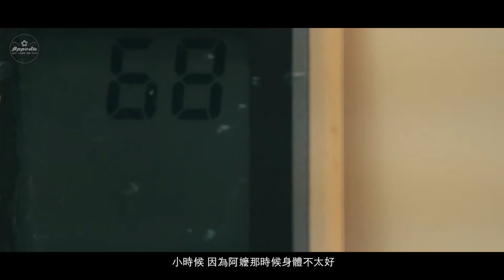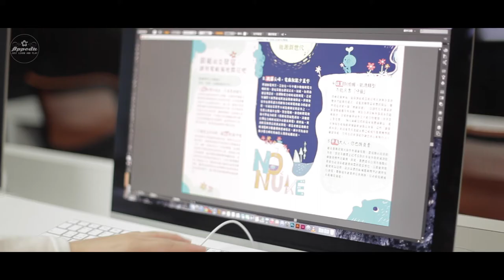【學員故事】勇敢轉職,小護士畫出設計夢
莊珮綺學員轉職故事